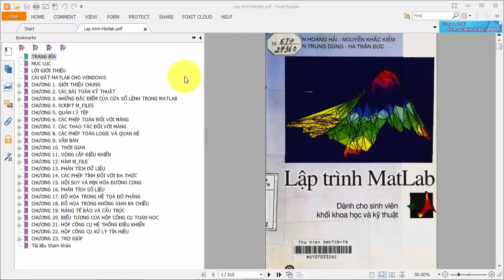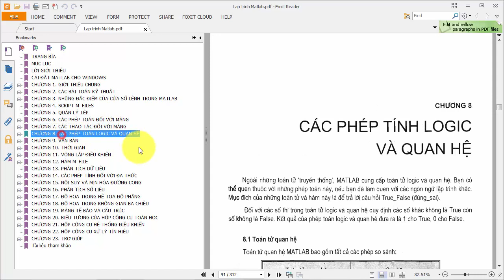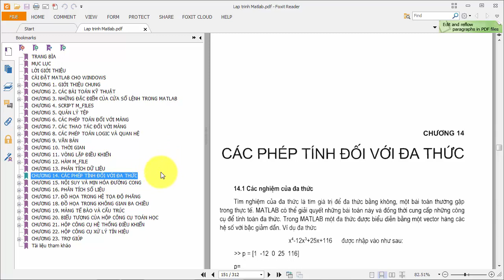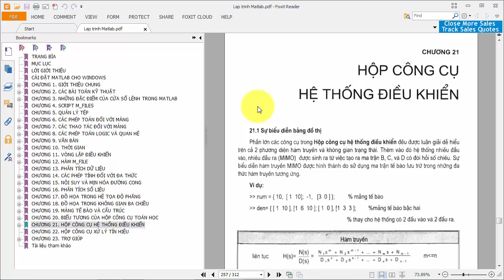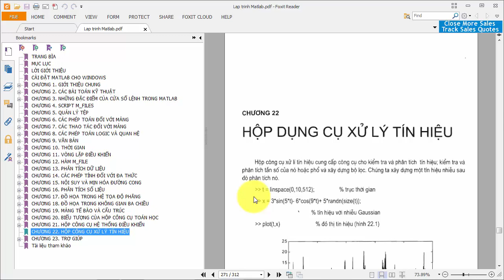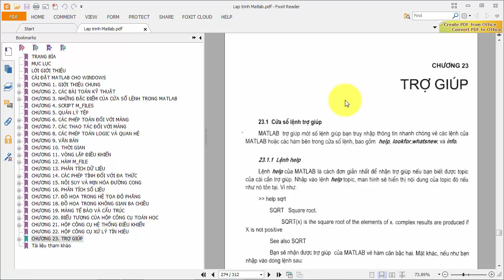Ebook Matlab - Lập trình Matlab